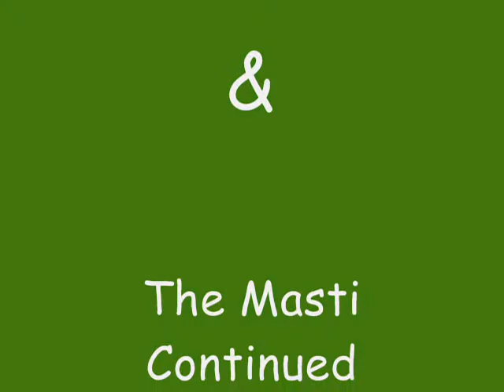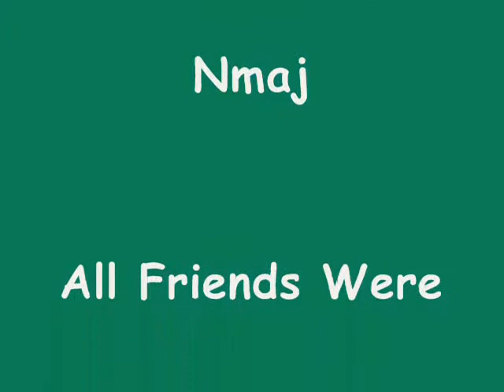nmaj tour 2009.wmv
Arshad Tour To Quetta 2009